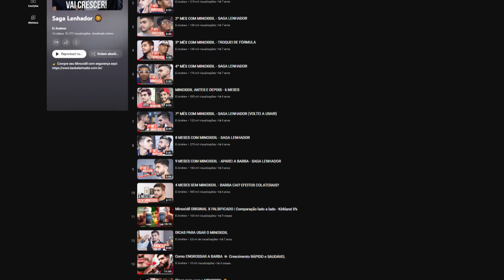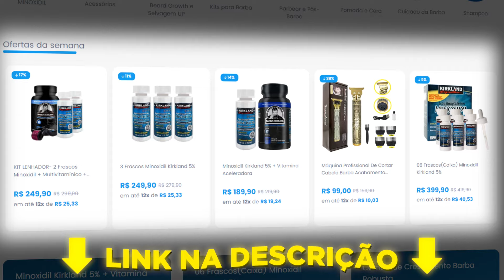Dicas para Minoxidil no CABELO 👨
▶ Contato profissional? Estou esperando seu email.

👊 Jamais esqueça dos seus sonhos, a sorte favorece os bravos.